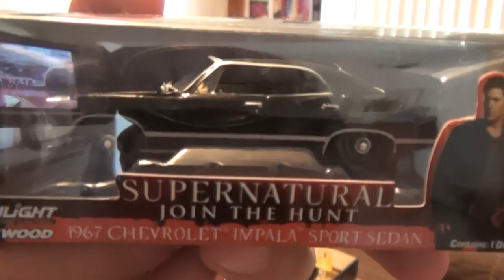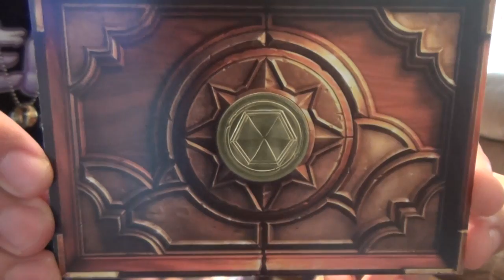Loot Crate "Summon" September 2015 Unboxing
10/10 one of our favorites